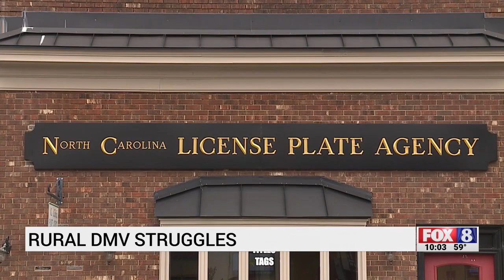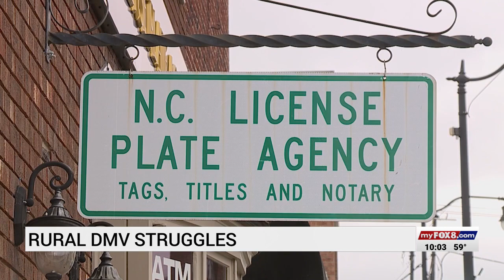Why 2 Triad license plate offices will close indefinitely